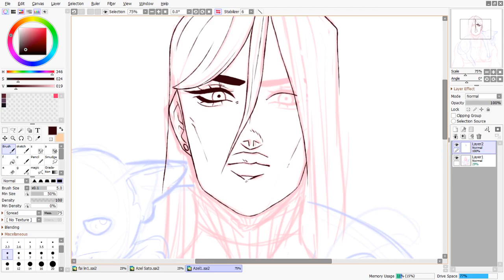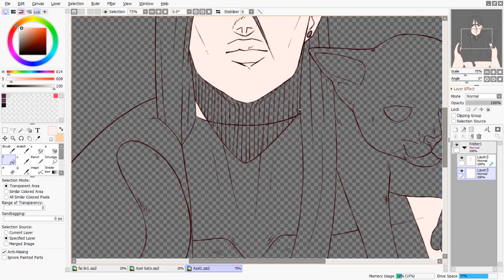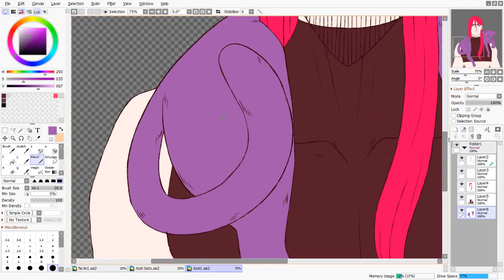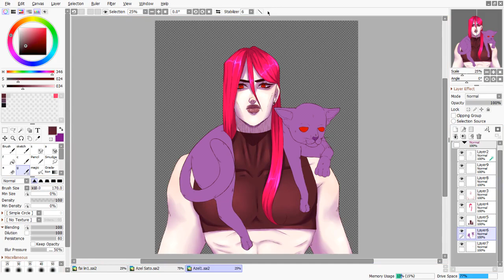Azel [Speedpaint #48]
So like, this is technically a Jojo oc,,, but like, I still made him up. He's a vampire who has a cat stand. However his mental strength is very bad so his stand doesn't do a lot. It's similar to Death 13 but he can only enter other people's dreams and cannot control the dream itself, only his stand which can changes forms STRICTLY within dreams. Not good for combat. At all.